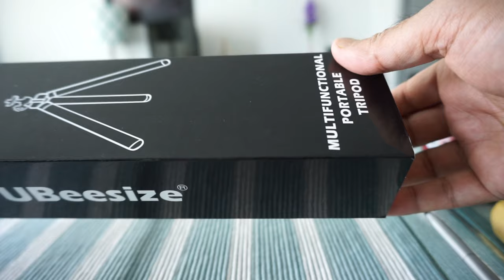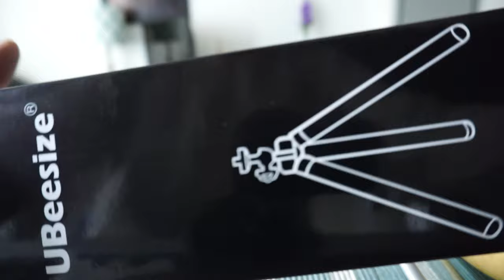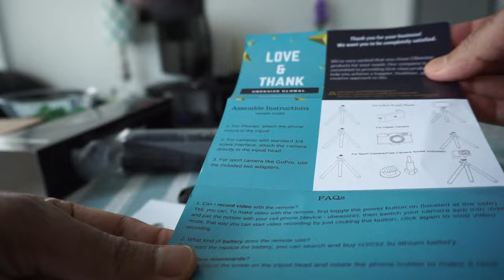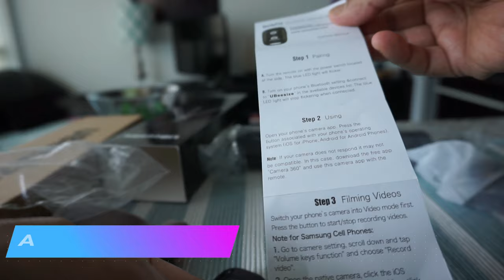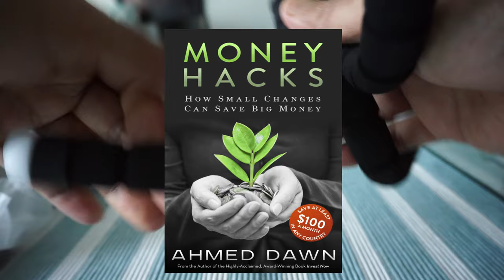UBeesize Portable and Adjustable Travel Tripod Pro | Unboxing & Brief Review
UBeesize  Portable and Adjustable Tripod Pro with Camera Stand Holder, Wireless Remote and Universal Clip

UBeesize Portable and Adjustable Travel Tripod Pro is the most compact foldable tripod on the market with no sacrifice to durability.

The reasons this is ideal for travelers:

- Compatible with Android Phone, iPhone, Camera, Sports Camera GoPro
- Adjustable OCTOPUS style legs
- Made from very strong durable foam and plastic
- Works with smartphones, digital cameras, GoPro and webcams up to 3.75 inches wide. Can also be used with cameras sporting 1/4" thread.
- Compatable with GoPro Hero Cameras, GoPro Hero 4, 3+, 3, 2, and most other cameras.
- Control it from distance with the wireless remote
- 10.2 x 15.2 x 12.7 cm ; 150 g